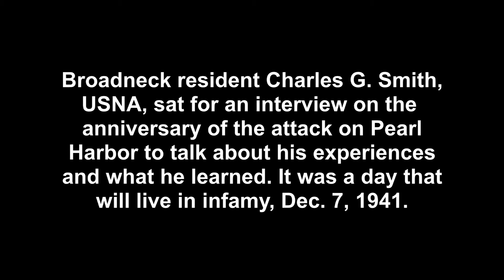Remembering Pearl Harbor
Dave Abrams sits down with Charles G. Smith to discuss his experiences and memories of a day that will live in infamy, December 7, 1941.